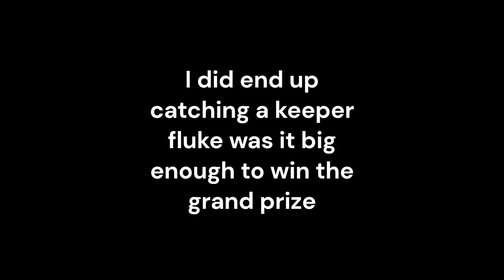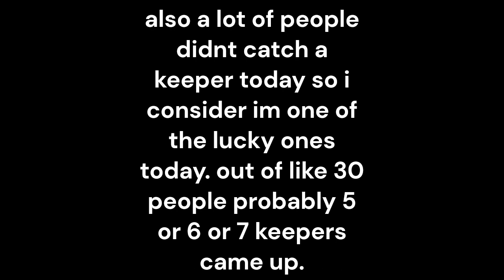Magnolia Fishing Pier Fluke Tournament (Long Beach, NY)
Hey what's up YouTube today we are at the magnolia fishing pier in Long Beach NY, and we are going to hopefully catch some big fish in this fishing tournament. Watch this video to find out what happens in this video. ⚠️ You’re free to use this song in any of your YouTube videos, but you MUST include the following in your video description (Copy & Paste):

 • Far Away – Declan...

 • Declan DP - Far A...